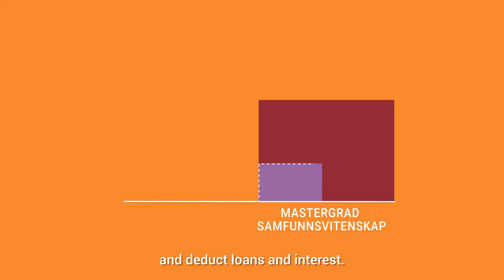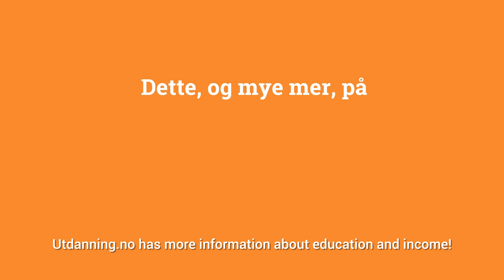Total life cycle income - English version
Each occupation has different salary levels. Higher education takes time, yet often gives economic benefit in the long run. Find out more here.